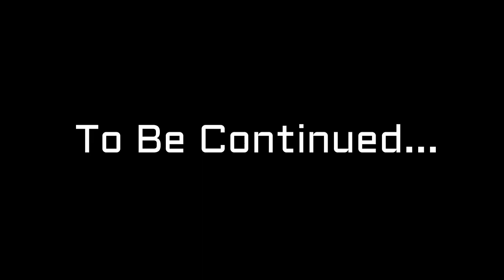Mera Punjab Road trip | My Village | ACTIVA 4G |Sangrur|EP2 | dillikavikramvij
In this video i m going from tohana to Sangrur by activa. In 1st ep. i came from delhi & i did solo ride by activa 4g. I hope that you will enjoy my all vlogs & videos.